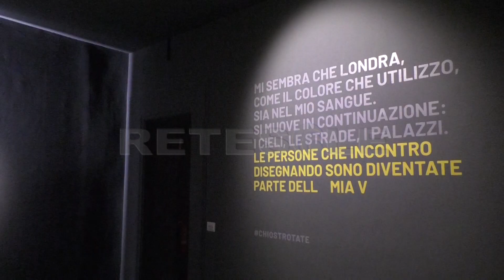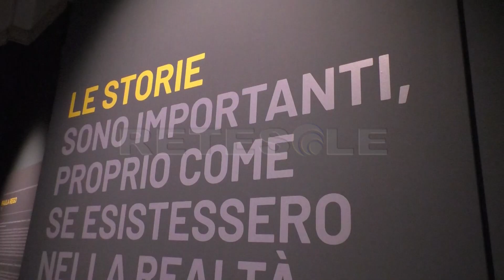RETESOLE TG LAZIO Arte, al Chiostro del Bramante la mostra "Bacon, Freud, la Scuola di Londra"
Lavori frutto di classe ed eleganza pronti a dialogare tra loro in un percorso coinvolgente. Fino al 23 febbraio il Chiostro del Bramante accoglie le circa 45 opere tra dipinti, disegni e incisioni che costituiscono la mostra intitolata "Bacon, Freud, la Scuola di Londra".
Curato da Elena Crippa, l'allestimento reso possibile dagli importanti prestiti concessi dalla Tate Gallery riunisce parte del repertorio di Francis Bacon e Lucian Freud, capaci di imporsi in Inghilterra, senza dimenticare autori come Michael Andrews e Frank Auerbach nati sempre nella 1^ metà del Novecento.
Se a Bacon e Freud sono riservati gli ambienti che aprono idealmente l'esposizione, proseguendo nel cammino si possono ammirare alcuni dei capolavori confezionati dagli stessi Andrews e Auerbach oltre che dal britannico Leon Kossoff e dalla portoghese Paula Rego. A metà tragitto spicca poi il contributo filmico di Enrico Maria Artale intitolato "The Naked Truth" con la colonna sonora a cura del complesso musicale romano dei Mokadelic.